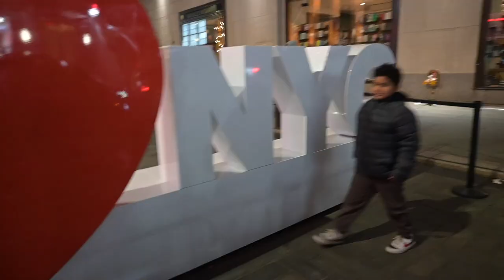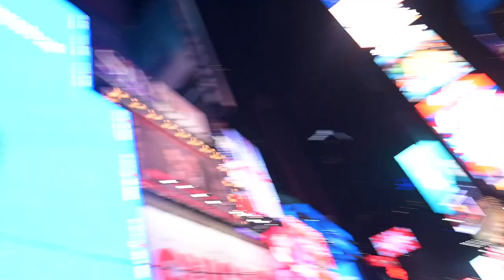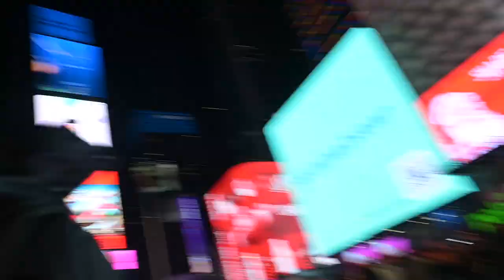Christmas in NYC: Exploring Enchanting Holiday Decorations 🎄 ❤️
How can you ever be bored in the streets of NY,